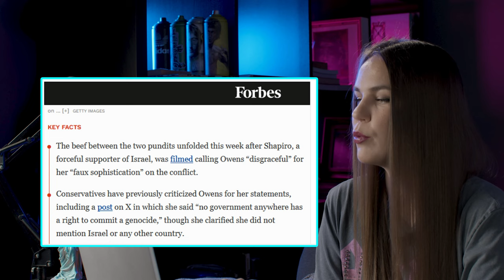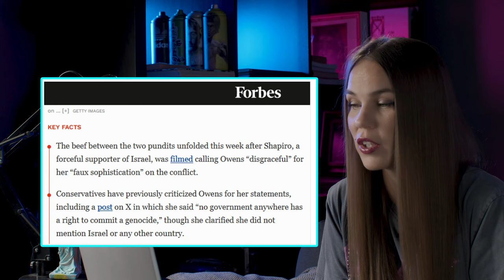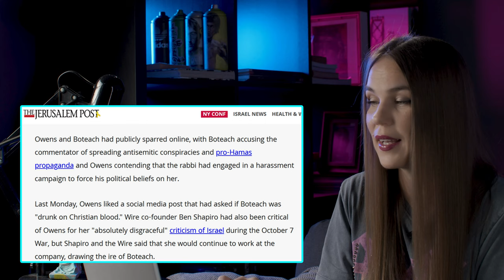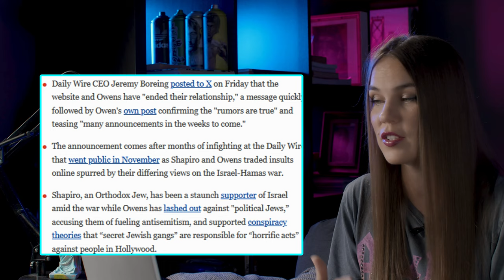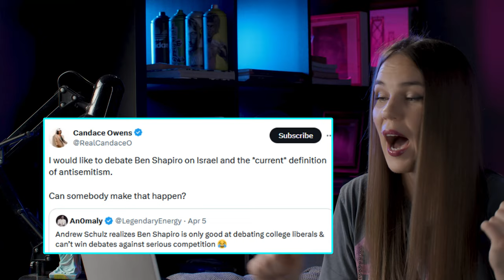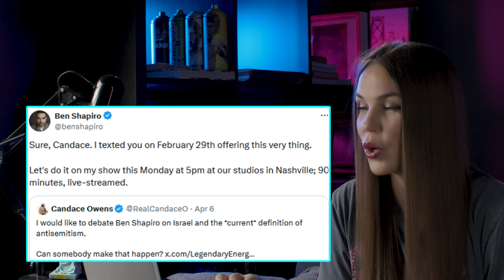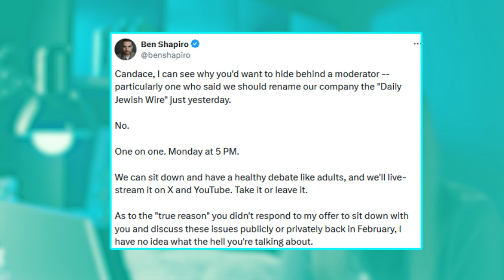BEN SHAPIRO CRUMBLES!!! | CANDACE OWENS SILENCED WITH GAG ORDER | FULL STORY & FIGHT EXPLAINED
I'm going to explain the whole fight between Ben Shapiro and Candace Owens, everything that happened since November till now. Why was she fired? What will happen with Daily Wire? Why is Ben Shapiro acting like a toddler? Why did ge serve Candace with gag order to avoid the debate? Let's talk about it!